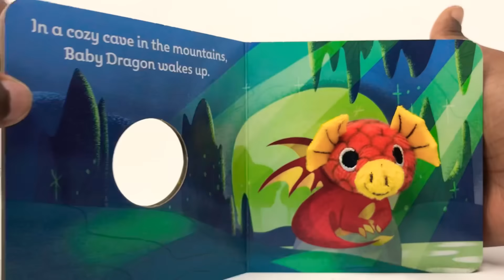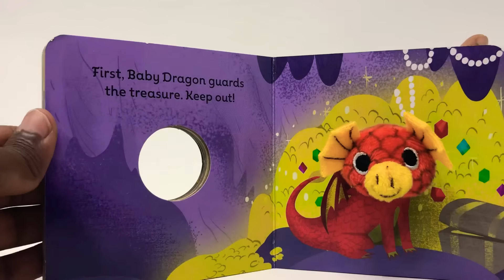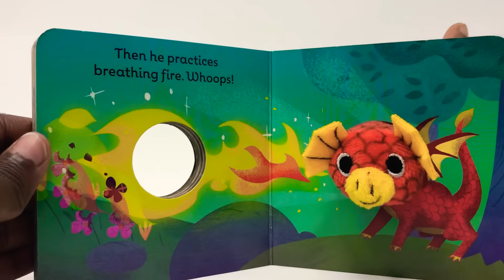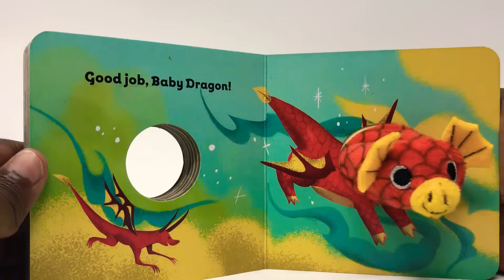Baby Dragon loves flying